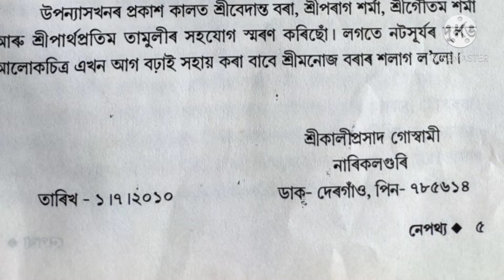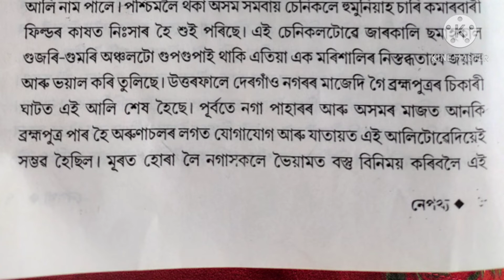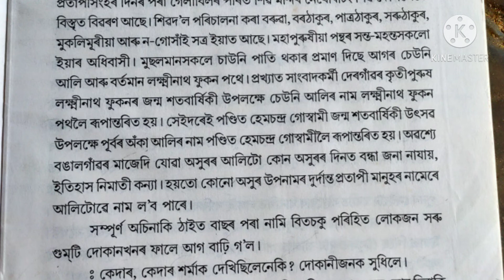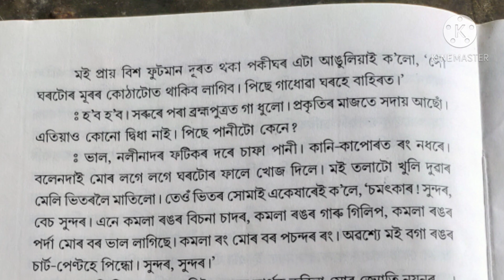নেপথ্য | উপন্যাস | Part 1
আজি আমাৰ পূজনীয় পিতৃ সাহিত্যিক, লেখক, গৱেষক, শিক্ষাবিদ, দেৰগাঁৱ কমল দুৱৰা মহাবিদ্যালয়ৰ প্ৰাক্তন উপাধক্ষ্য ড: কালী প্ৰসাদ গোস্বামীৰ জন্মতিথি উপলক্ষে তেওঁৰ উপন্যাস "নেপথ্য"ৰ এটা ক্ষুদ্ৰ অংশ পাঠ কৰি কিতাপখন সংৰক্ষণৰ প্ৰয়াস কৰিলো।
Writer- Dr. Kali Prasad Goswami
Narrator- Pranami Goswami
Editer-Shivranjani Goswami